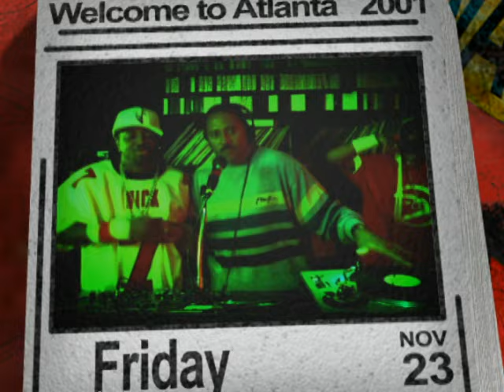Jermaine Dupri - Welcome to Atlanta (Re-Mix Version)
Music video by Jermaine Dupri performing Welcome To Atlanta. (C) 2002 A Joint Venture between SONY BMG MUSIC ENTERTAINMENT and So So Def Recordings, Inc.